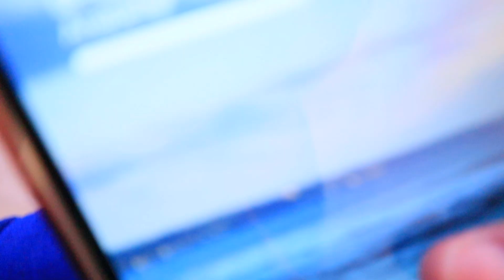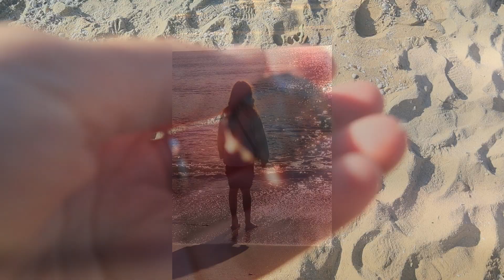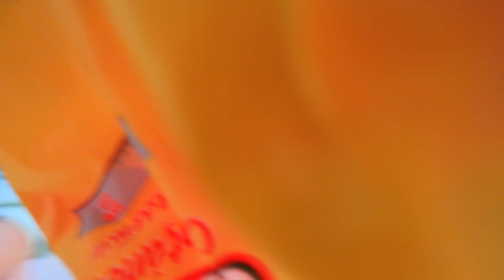Last day in Bulgaria 17.09.24